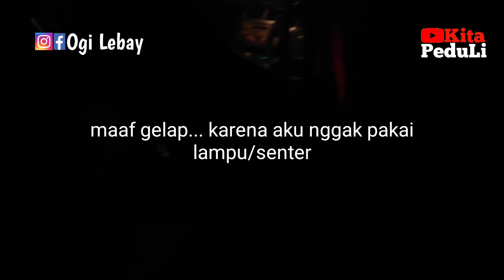K4kek 83 tahun jualan kripik sampai malam, gelap nggak ada Lampu.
yg lewat sini bisa singgah Beli.